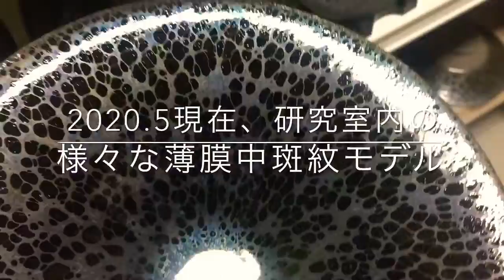2020年5月「薄膜中斑紋」から「単独輪郭斑紋」研究へ移行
研究室内のモデルを撮影保存し、廃棄するものは整理して、新たな段階に入ります。